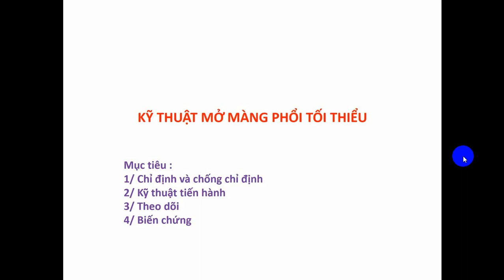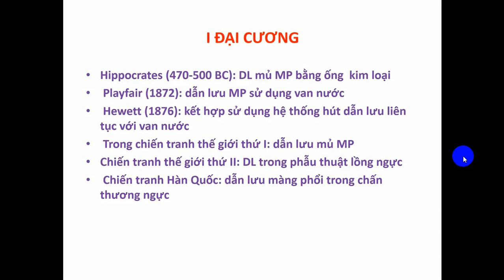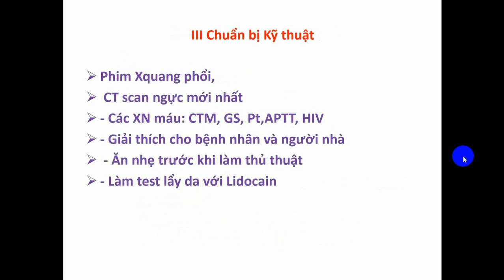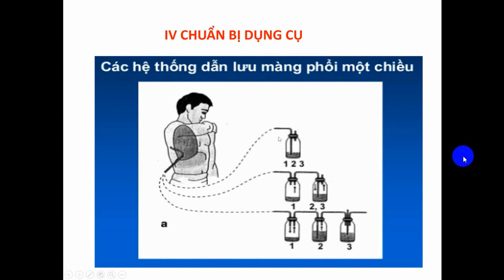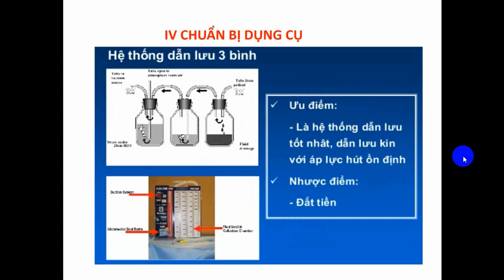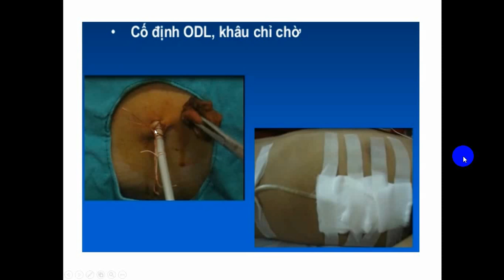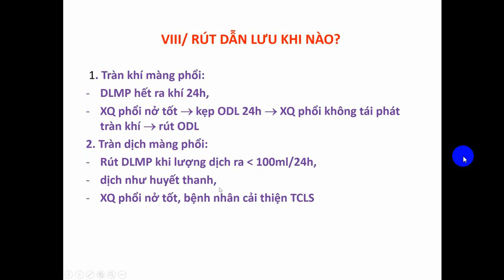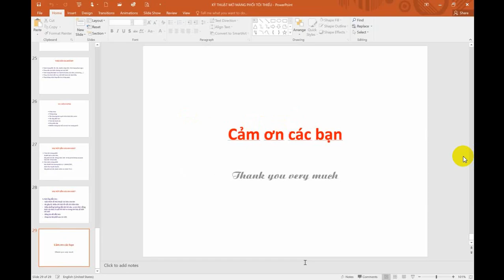Kỹ thuật mở màng phổi tối thiểu - Ngoại cơ sở 2